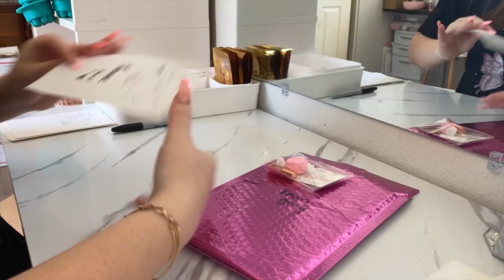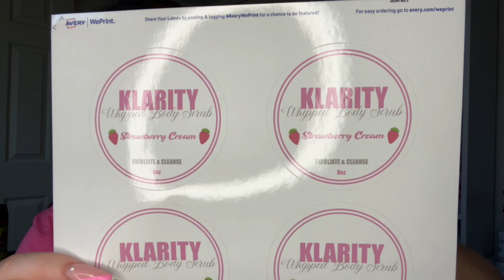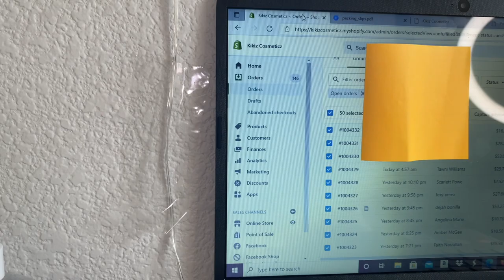Launching a BRAND NEW Skin Care Line! Klarity is out NOW!!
We now offer 10+ new products and more to come

What should my next video be?